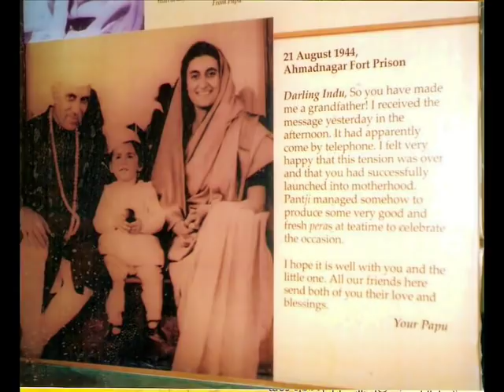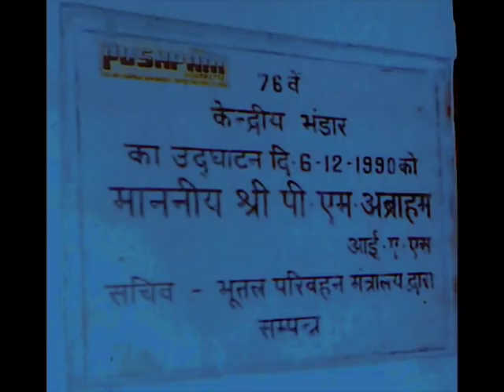Woh Main Nahin (1974)Muslim marriage Ghotala court scene!2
Premnath Malhotra (November 21, 1926  November 3, 1992) was an actor in Indian films.Born in Peshawar, the family moved to Jabalpur in Madhya Pradesh after partition, he then had moved to Bombay.

He married the actress Bina Rai with whom he fathered actor Prem Krishen and Kailash Nath (Monty). They are also the grandparents of actress Akanksha Malhotra. His sister Krishna married Raj Kapoor and his brothers Rajindernath and Narendranath were also actors mostly in comic and supporting roles. He was also a family friend of the actress Asha Parekh. He died of a heart attack in 1992 at the age of sixty six.Premnath made his film debut in Ajit. He got major roles in Raj Kapoor's first directorial film Aag and Barsaat (1949) which was his first major success. Premnath went on to appear in many films for the next three decades, some of which were the biggest blockbusters in Indian film history. The films in which he played the leading role failed to do well but the films in which he played the central villain role or supporting role were some of the biggest blockbusters in Indian film history. Some his most notable films were Aan (1952), Teesri Manzil (1966), Johny Mera Naam (1970), Tere Mere Sapne (1971), Roti Kapada Aur Makaan (1974), Dharmatma (1975), Kalicharan (1976) and Desh Premee (1982). He also starred in the religious Punjabi film Sat Sri Akal (1977).                    Apart from Bollywood films, he also appeared in an episode of the American television series Maya in 1967 and a 1969 American film titled Kenner opposite former football player turned actor Jim Brown. [3].

His last film appearance was in Hum Dono (1985) after which he retired from acting. He died in 1992 of a heart attack at the age of sixty-six

[edit] Selected Filmography

    * Hum Dono (1985)
    * Desh Premee (1982)
    * Krodhi (1981)
    * Karz (1980)
    * Guest House (film) (1980)
    * Jaani Dushman (1979)
    * Shalimar (1978)
    * Chandi Sona (1977)
    * Dus Numbri (1976)
    * Kabeela (1976)
    * Kalicharan (1976)
    * Aap Beati (1976)
    * Nagin (1976)
    * Dharmatma (1975)
    * Dharam Karam (1975)
    * Roti Kapda Aur Makaan (1974)
    * Amir Garib (1974)
    * Pran Jaye Par Vachan Na Jaye (1974)
    * Chhupa Rustam (1973)
    * Bobby (1973)
    * Shor (1972)
    * Be-Imaan (1972)
    * Mom Ki Gudiya (1972)
    * Raja Jani (1972)
    * Tere Mere Sapne (1971)
    * Gora Aur Kala (1971)
    * Johny Mera Naam (1970)
    * Maya TV series (1 episode, 1967)
    * Baharon Ke Sapne (1967)
    * Teesri Manzil (1966)
    * Aurat (1953)
    * Aan (1952)
    * Awaara (1951)
    * Barsaat (1949)
    * Aag (1948)
    * Sanyasi ( 1979 )
    * Ajit (1948)